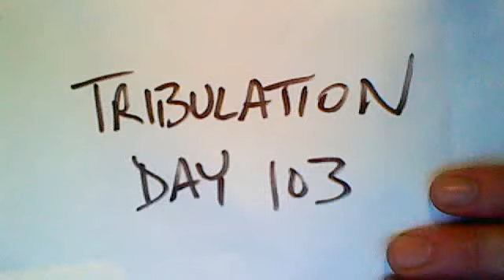Tribulation Day 103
No jobs in America, no Jobs at Apple. Hurricane Irene is an approaching catastrophe. Middle east turmoil continues. Comet Elenin is approaching earth. September thru Oct. could bring more extreme earth disasters ( tsunami, earthquake, volcano, poisoninng, solar flares, etc...) time to prepare is now!